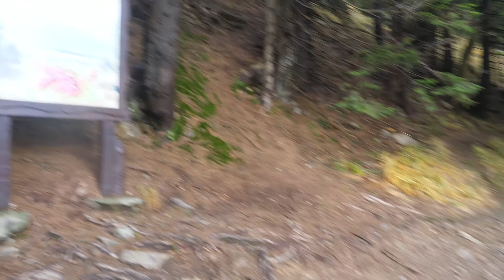Polanica zdrój, Śnieżnik 2021